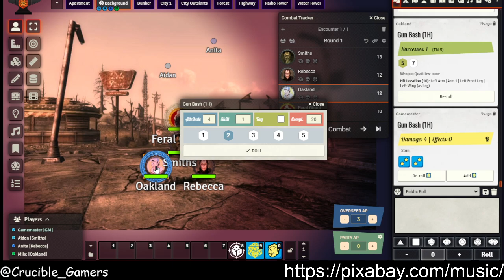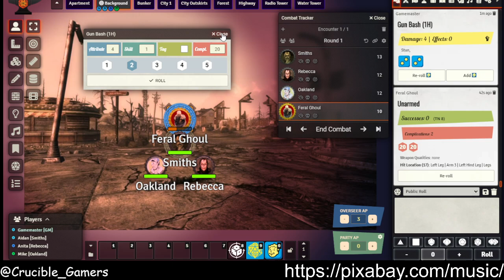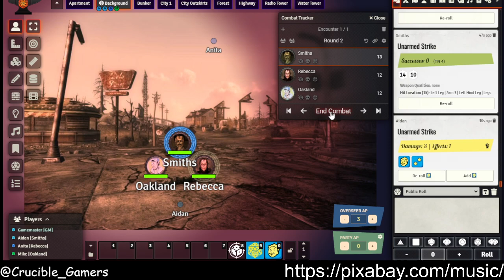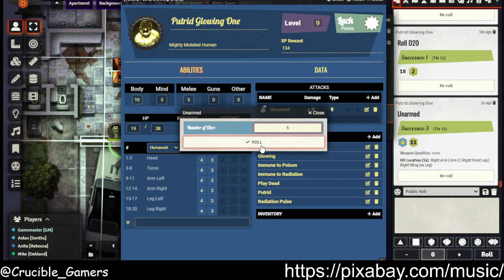Fallout 2d20 - Reboot Session 3